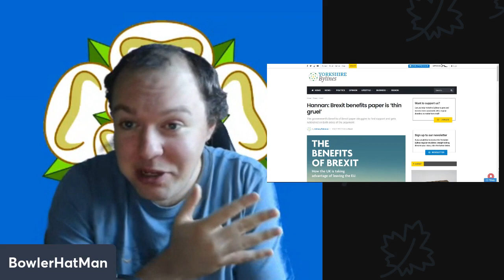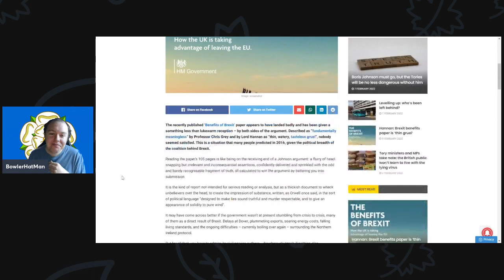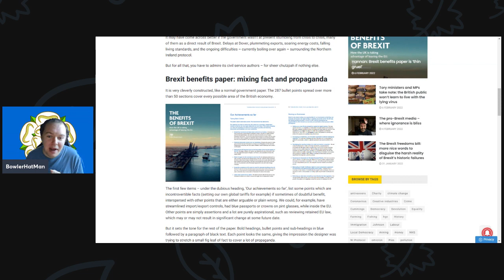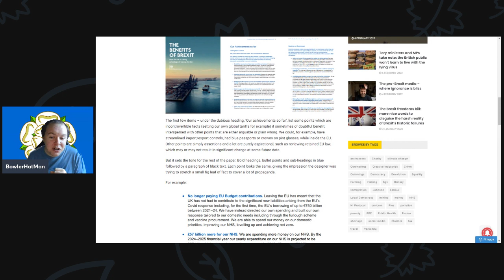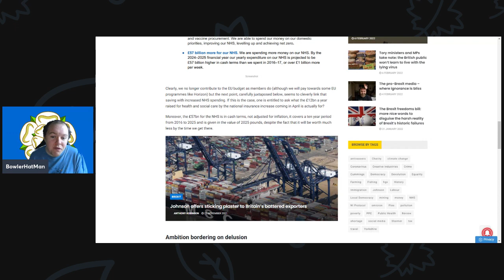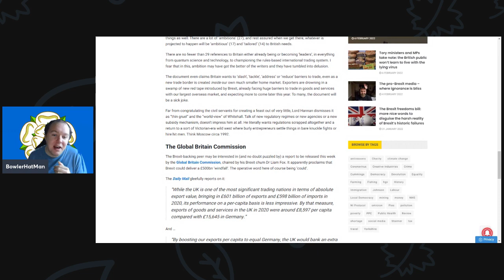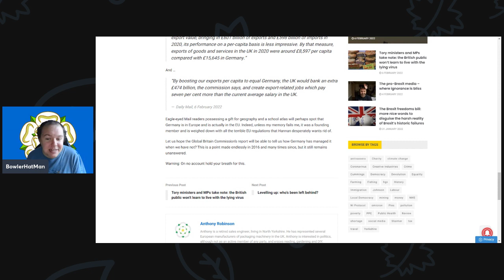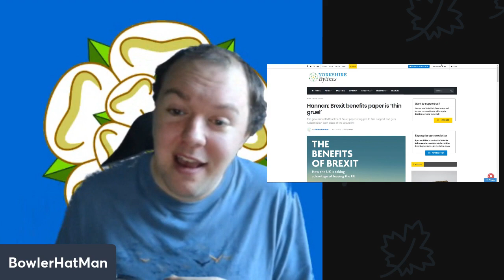Hannan Brexit benefits paper is ‘thin gruel’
The recently published ‘Benefits of Brexit’ paper appears to have landed badly and has been given a something less than lukewarm reception – by both sides of the argument.